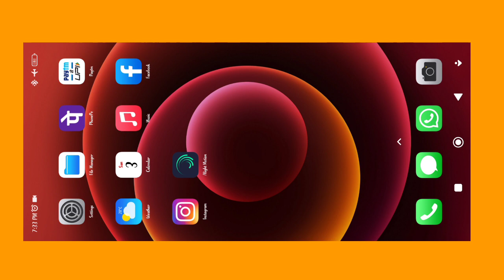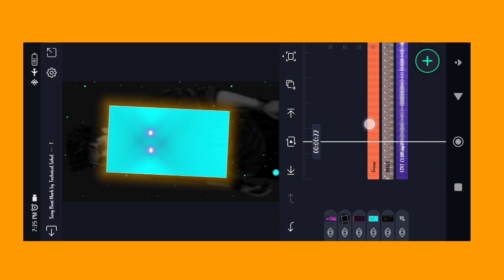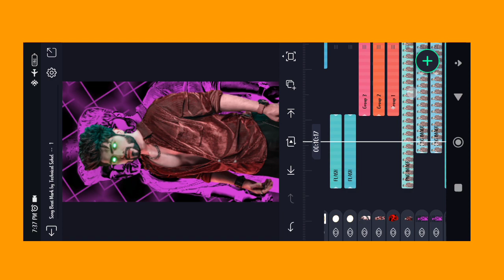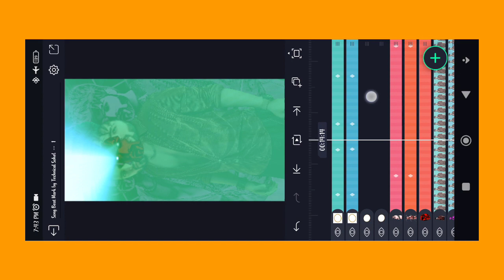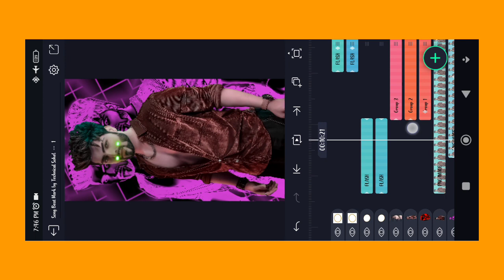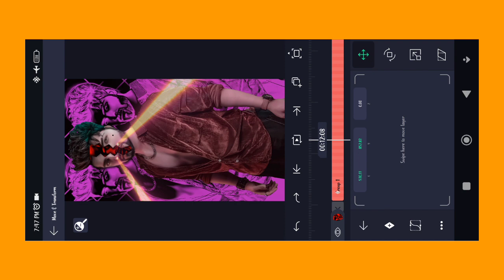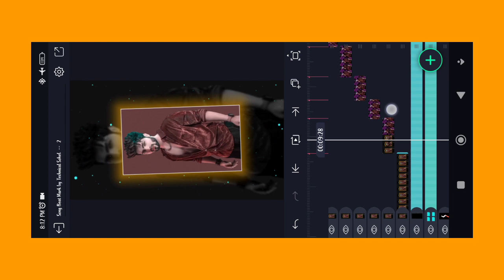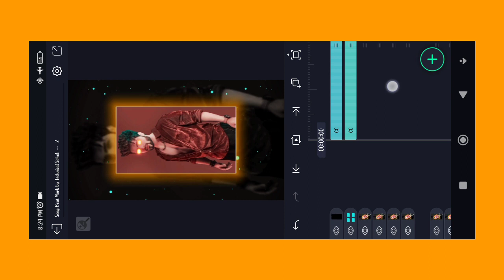Boys Attitude Status Video Editing | Alight Motion Video Editing | Technical Sohel 🔥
DOWNLOAD LINKS 🔗 : ➤

📍 Song Beat Mark & Shake Effect XML File Preset link 👇🏻

Alight Motion Attitude Status Video . Alight Motion Status Video Editing . Tecnical Sohel 🥰

DOWNLOAD LINKS 🔗 : ➤

📌 Alight Motion App Link 👇
📌 Picart App Link 👇

Telegram channel me Upload kar Diya Install Now 😊

Technical Sohel

Track Info:
Title : Crock Pot
Artist : Diamond Ortiz
Genre : Hip Hop & Rap
Mood : Dramatic

🔖@NOTE: Some Images,Musics,Videos Graphics are shown in

video Editing